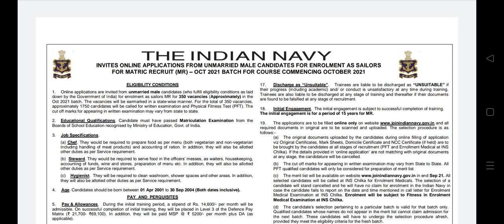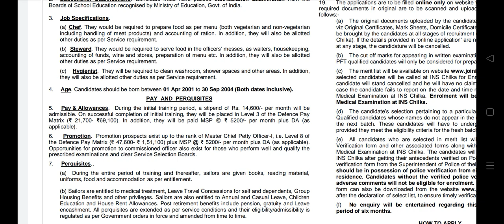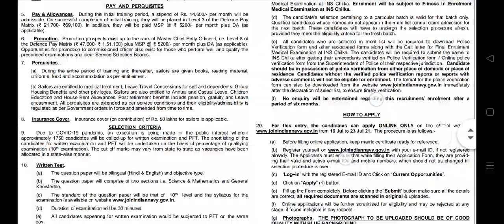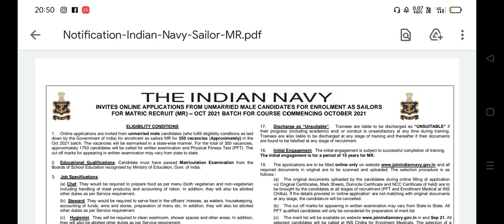Indian Navy 10th pass 300+ Post Recruitment /2021 / kon kon kr skta ha apply ..check details .. 😱